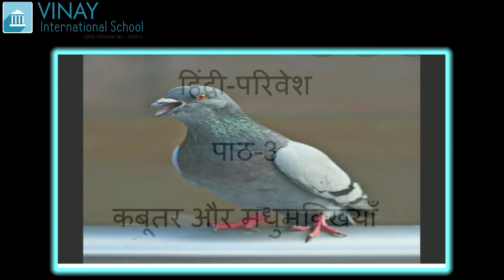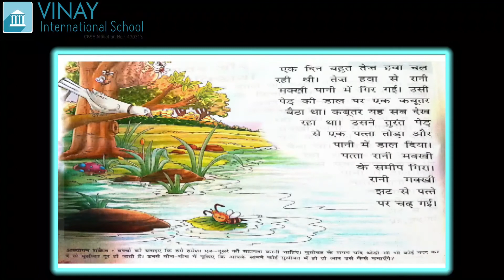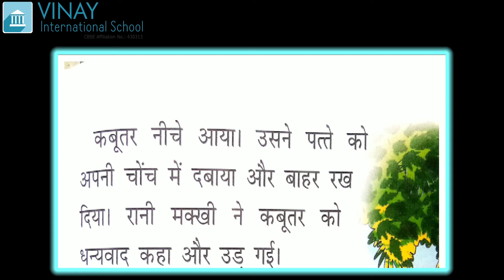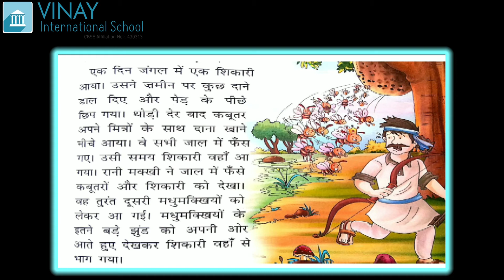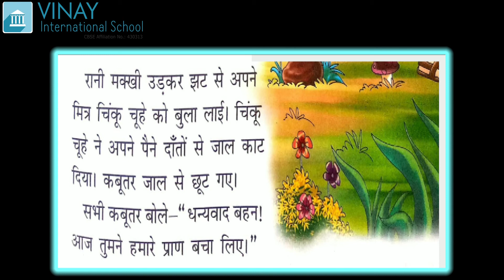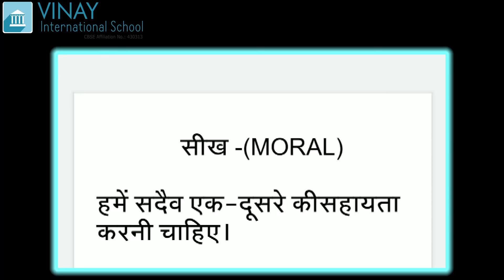कक्षा -२ : हिन्दी : पाठ ३ कबूतर और मधुमखिया